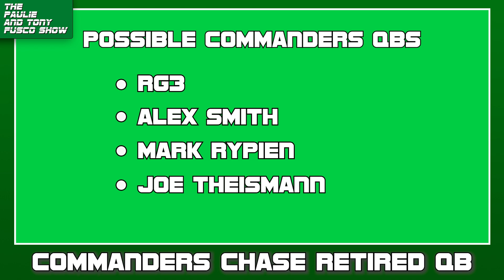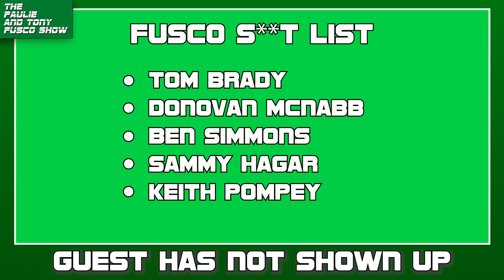Lakers SHOULD'VE LISTENED to this ESPN take on Warriors series | Fusco Show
Paulie & Tony explain why the Lakers should've listened to the take from ESPN's Mike Greenberg about the Warriors series (a take which, for the record, Paulie and Tony have been saying for years). Then, Sixers beat writer Keith Pompey makes a BIG SCREW-UP and gets himself placed on a list NOBODY wants to be on. Plus, the guys give their SMART fix for the NFL schedule.

00:00 – Intro
02:18 – Top Story - Sixers on Verge of NBA title
05:00 – Commanders possible new QBs
06:58 – Tony's NFL scheduling solution
10:00 – The Fusco Satellite Network - NO Keith Pompey
12:01 – Fusco s**t list 14:36 – Corrections
16:28 – Another Flawless Show